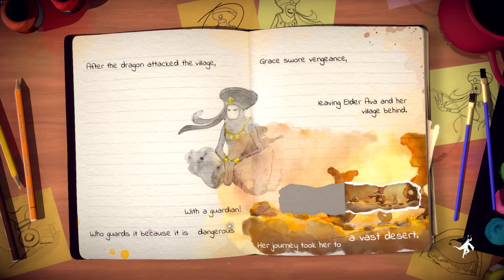LOST WORDS BEYOND THE PAGE Walkthrough Gameplay Part 6 -VAST DESERT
Modus Games‬ Official Club. Mild Fantasy Violence, Mild Language. Interact with the words inscribed in the pages of a young girl's diary to solve puzzles, tackle unique platforming segments and discover an emotional tale set across the vibrant world of Estoria in Lost Words: Beyond the Page.